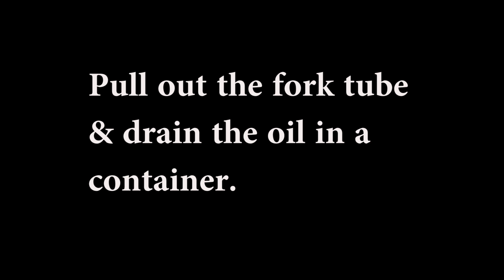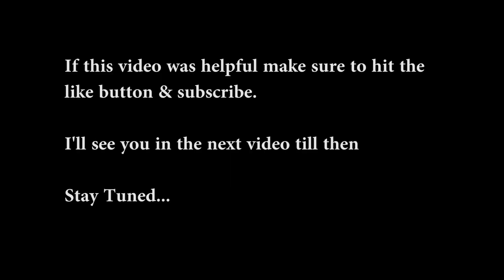3 steps to change oil seal | Duke 390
In this video i'll show you how can you easily change your duke 390's front fork oil seal.